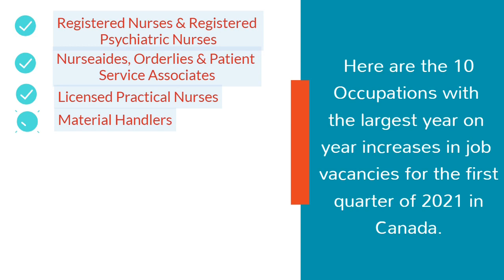🍁Canada has 553,500 vacancies in Q1 of 2021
Job Vacancies continue to increase in Canada.

As per the Job Vacancy and Wage Survey (JVWS), there were 553,500 job vacancies in the first quarter of 2021, up by 40,700 from the same quarter one year earlier and by 47,300 compared with two years earlier.”

Here are the 10 occupations with the largest year over year increase for the first quarter of 2021 in Canada.
1. Registered Nurses and Registered Psychiatric Nurses
2. Nurse Aides, Orderlies, and Patient Service Associates
3. Licensed Practical Nurses
4. Material Handlers
5. Store Shelf Stockers, Clerks and Order Fillers
6. Carpenters
7. Home Support Workers, Housekeepers and Related Occupations
8. Social and Community Service Workers
9. Landscaping and Grounds Maintenance Labourers
10. Construction Trades Helpers and Labourers

Health care and social assistance sector in Canada experienced the greatest year-over-year increase in job vacancies as compared to the other sectors in the Canadian labour market.

Job vacancies in the construction sector also reached an all-time high. Almost two-thirds of the increase was for specialty trade contractors.

Quebec recorded the largest year-over-year increase in job vacancies, followed by Capitale-Nationale, Laurentides, and Outaouais.

As Canada transitions out of COVID-19 pandemic, it is leading the top 10 most accepting countries for migrants.

Apply now and settle in Canada!